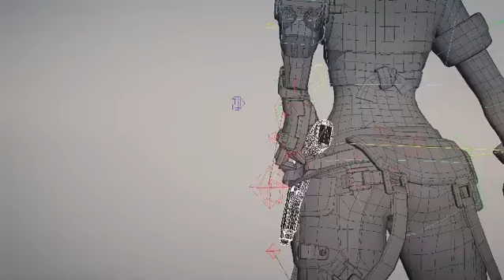blender 3d character animation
fifa world cup #2022 song,
fifa world cup song,
fifa world cup 2022 theme song,
fifa world cup 2022 intro,
fifa world cup ad,
all fifa world cup winners,
anita fifa world cup,
anthem fifa world cup 2022,